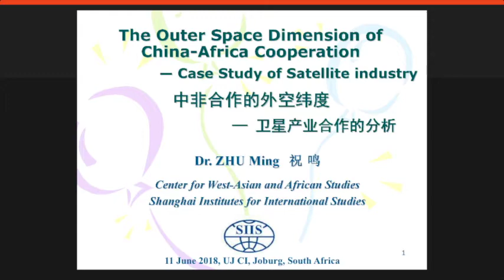Space Cooperation: The Next Frontier of Sino-African Relations Q & A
On 11 June 2018, the UJ Confucius Institute convened a seminar on the topic of space cooperation between China and African states. Dr Zhu Ming of the Shanghai Institute of International Studies gave the lecture and Professor Arthur Mutambara gave a response to the lecture.